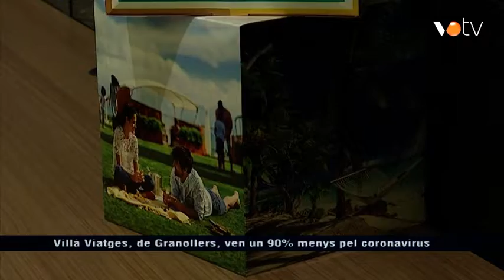VOTV - Villà Viatges, de Granollers, ven un 90% menys pel coronavirus